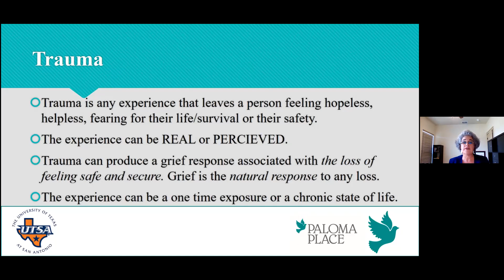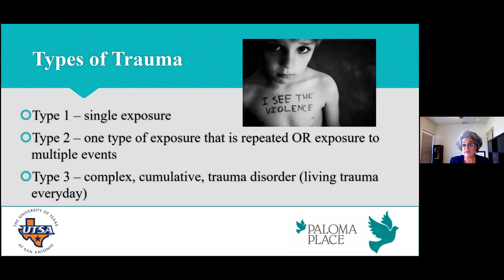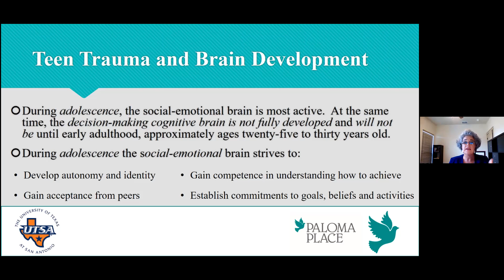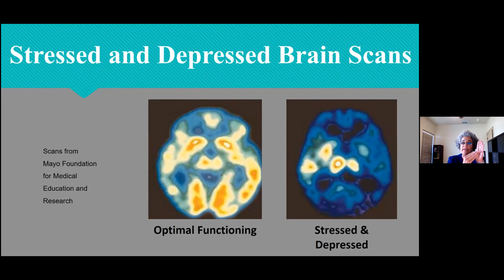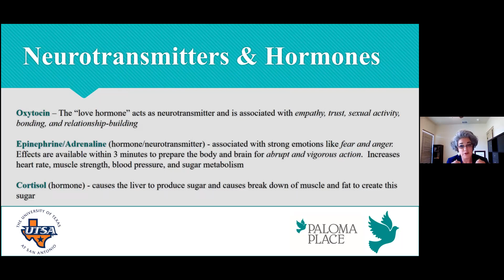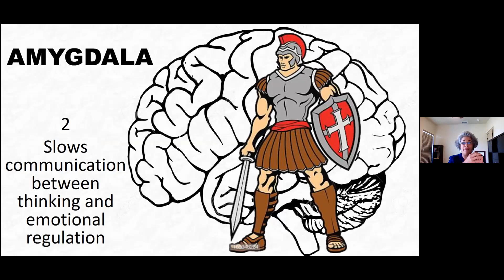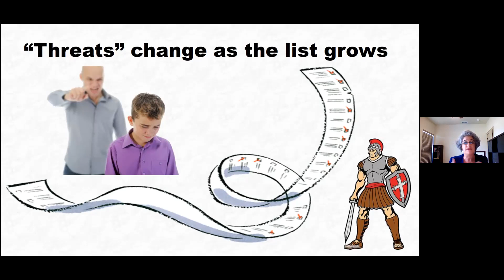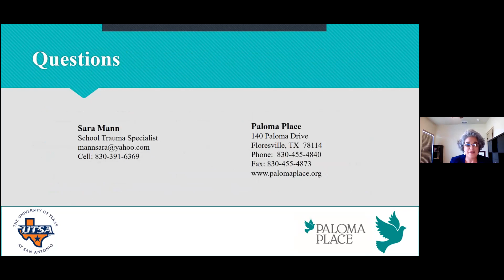Grief Education Institute: The Physiology of Trauma presented by Sara Mann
Sara Mann explores the physiological reaction within the human body when individuals experience traumatic incidents. From the brain's interpretation of the event to the body's response, Sara helps participants to recognize how the human body's response to trauma dictates emotions, actions, and symptoms.